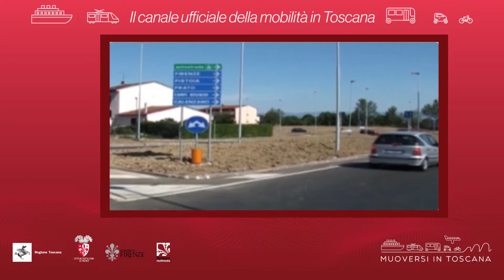Muoversi in Toscana - Edizione delle 20 del 25 luglio 2019